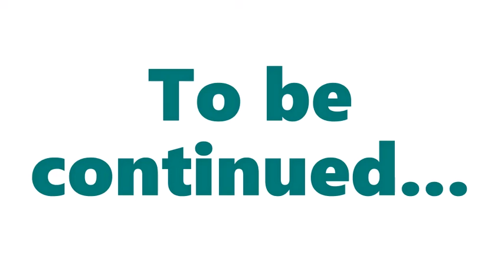Mumbiodiversitybachao - Part 1. International Day of Biodiversity Special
Raising concern over destruction of wetlands, mangroves and hills in Mumbai Metropolitan region (MMR), environment lovers have launched a campaign MumBiodiversityBachao to ask the government to act today.
On the eve of the International Day for Biodiversity under the UN Environment Programme, city-based environmental lovers took part in a virtual event organized by NGO NatConnect Foundation and raised collective voice against destruction under the garb of development.
The migratory bird destinations in Navi Mumbai area such as Panje and NRI wetlands have to be conserved at any cost not only to protect biodiversity but to save the future flight at the upcoming international airport, said BNHS director Dr Bivash Pandav on his keynote address. BNHS which is conducting the study on birds flying into the airport periphery will post the reports on its website, Dr Pandav said.
He agreed with the agitated citizen groups that the biodiversity of Mumbai Metropolitan region is vanishing to make room for concrete jungles which, he said, is not good for the city.
Virendra Tiwari, Executive Director, Mangrove and Marine Biodiversity Conservation Foundation of Maharashtra, said the process of taking over mangroves from various agencies has slowed down as CIDCO, JNPT are yet to act. “We are still pursuing with these bodies,” he said.
Tiwari said the State’s request for empowering the forest department to take legal action against violators has been pending with the Union Ministry of Environment and Forests. These powers, once granted, will strengthen the forest department’s hands. The police have limited resources to deal with environmental crimes, he said.
Biodiversity in MMR is under threat like never before as the officials are turning a blind eye to the violations, said B N Kumar, director of NatConnect Foundation. “The people must be alert to save the city from degradation to force the government to act today, as tomorrow will be too late,” he said.
Nandakumar Pawar, head of Shri Ekvira Aai Pratishtan, squarely blamed planning bodies like CIDCO for destruction of wetland and mangroves in Uran under the guise of development. A government body cannot be so money-minded at the cost of the environment and biodiversity, he argued.
Sunil Agrawal of Save Navi Mumbai Environment lamented that CIDCO has been misleading all about the existence of wetlands in Navi Mumbai. It is shocking that even the wetland atlas listed properties are being recklessly destroyed.
Kharghar-based activist Jyoti Nadkarni has taken strong objection to the indiscriminate quarrying in the node which she said could even threaten the Pandavkada hill.